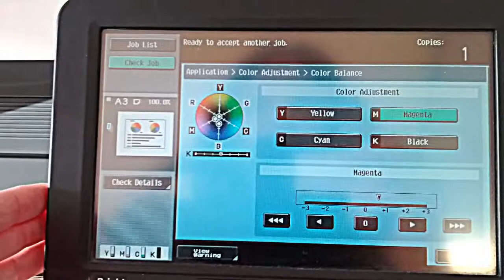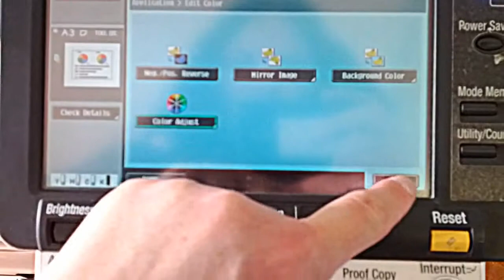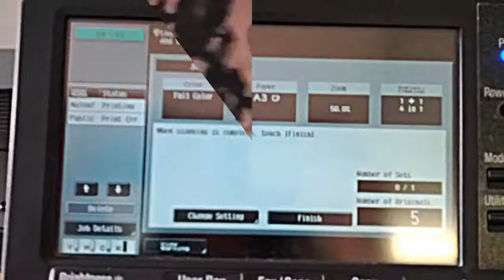BUZZING! - Attractive Woman vs Konica Minolta bizhub C280.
She may not be a "socialite" can't hold a "normal" conversation for long, but when at a photocopier, this woman with Asperger's Syndrome really can impress.